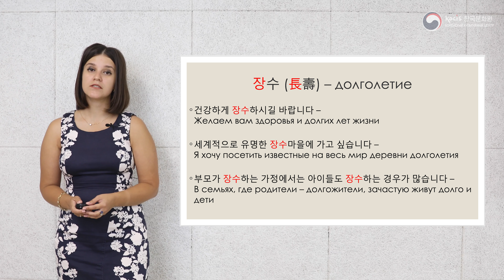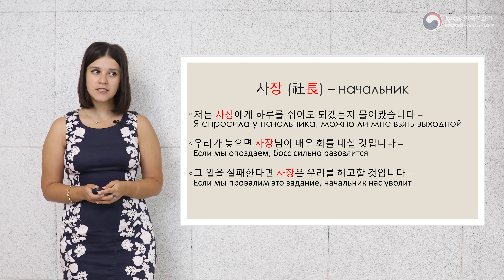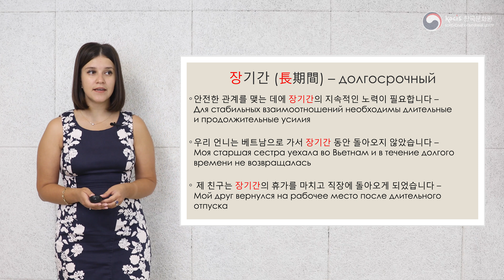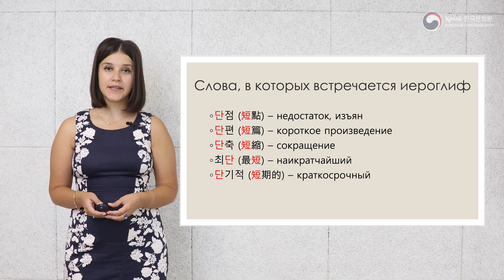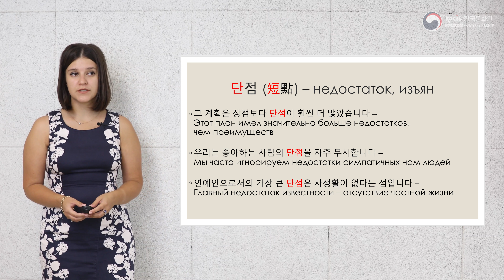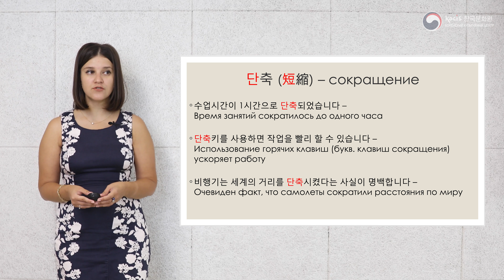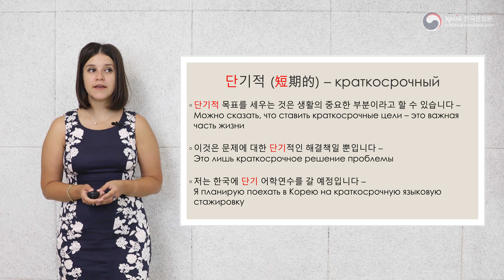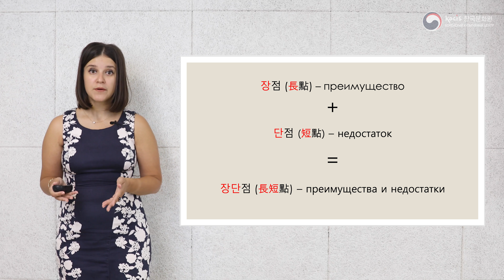[슬기로운 한자공부 | Изучаем ХАНЧА] Урок 12. Длинный и короткий (長·短)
Корейский Культурный центр представляет серию видеоуроков «슬기로운 한자공부 | Изучаем ХАНЧА». В данной рубрике мы познакомим вас с иероглифами в корейском языке, а также откроем тему иероглифических фразеологизмов КОСАСОНО (고사성어).

Урок №12 посвящен иероглифам 長 («длинный») и 短 («короткий»).